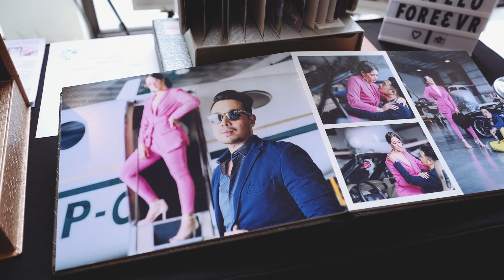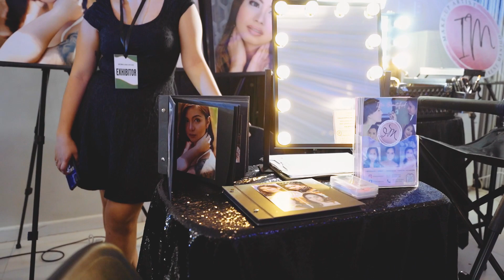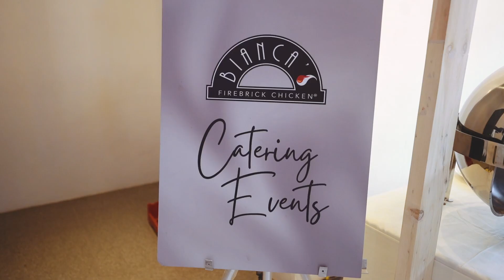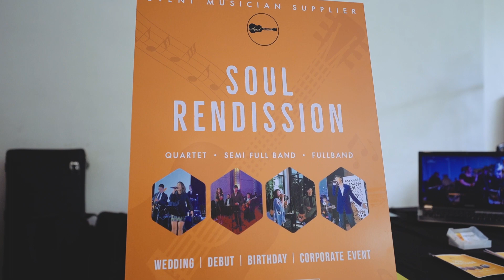Amira The Events Place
Amira the events place Wedding & Debut Expo 2023